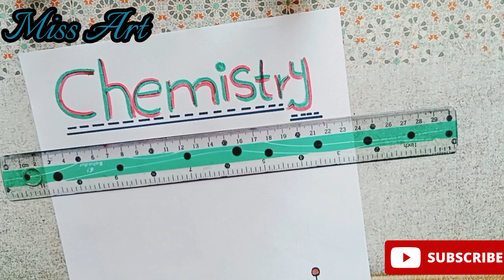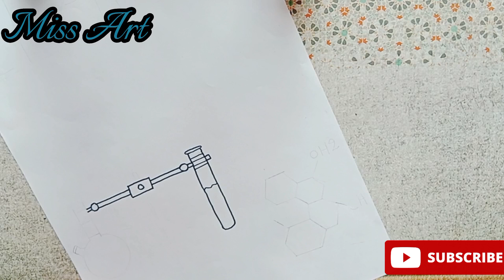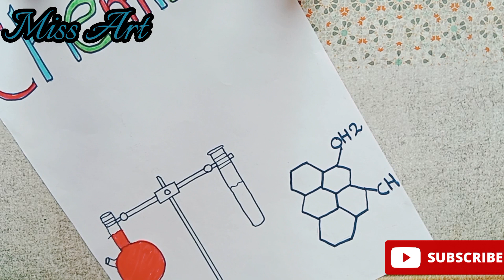Chemistry project border design / Chemistry experiment book/chemistry project ideas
Hello 🤗
hello friends welcome miss art
IN thsi channel you will find all types of border designs for your project works,assignment works,notebook decoration,A4-size paper,handmade paper,chart paper etc.
thanksfor your love and support...♥️

border designs
border design
ribbon border design,page border design
How to decorate front page of project
A4 paper borderdesign
science project
science projects
science biology project homework

chemistryproject# borderdesign#Holiday project work design#summer holiday project#project#holidayproject#project paper border design#holiday project ideas#holiday projects diy#holiday#trendy holiday decor projects#holiday projects for middle school students#how to make ribbon border design for project#awesome easy & quick holiday projects to make science project work#English project#English page design math mathematic project work design#history project#subject paper borderdesign sep by step for beginners

How to Decorate Front Page or File/Project Border by miss art,easy border,border design, miss art